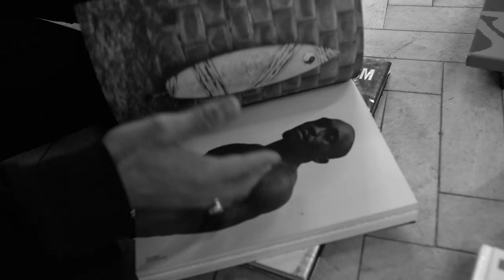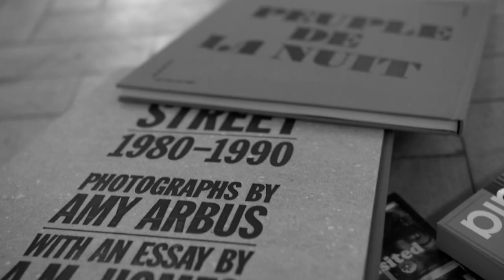New Concepts 012: Black_Space—Harris Elliott's Style Journey Takes Us from Jamaica to Japan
London-based creative Harris Elliott talks about how he formed his signature aesthetic by mixing freeform Jamaican subculture with the precision and craft of Japanese tradition. Concept 012: Black_Space is a platform for designers, creatives and thought leaders across varied perspectives and experiences representing Black fashion. Curated by five Black creatives from around the world, Black_Space is an evolution of Nordstrom's ongoing commitment to inclusivity.

Credits:
A Day in the Life Film Director & Editor: Koko Stoimenov
Creative Director: Harris Elliott
Executive Producer: Amy Foster/Lo And Behold Productions
Producer: Camilla Sorensen
Skater: Horace Mills
Skater: Vivian Mills
Skater: Angel Warren
Skater: Ayisha
Skater: Sensei
Skater: Alba Gutierrez
Skater: Johnny Montero
Skater: Vando Varela
Skater: Frankie J

With thanks to Phill Creates, Passa Productions, Fahrad Noir, Don Abaka, Ezana Ove, Mimi Fresh, Inigo Christie, John Cunningham, Cha Cha, Desmond Noel, Jean-Paul Nicholas, Paria Farzaneh, New Gen Cypher, Quinton Faulkner and Elle Stacey.